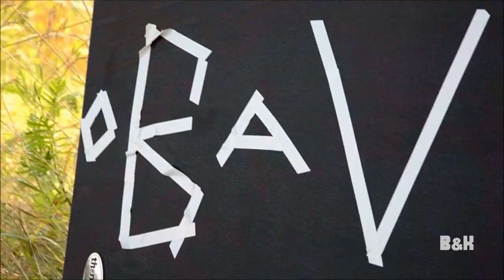Of Beats & Violins - Everyday (Official Video)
Official Video for Of Beats & Violins' Everyday.

Special thanks go to:
Beyer & Köhler Photography (Production, Cut)
Julia Hachenberg (Assistant)
Susanne Wohlt (great Supporting)
Michael Kolar (Recording)
Eroc (Mastering)
And especially to Gunnar Ennen (Mix & Bass)